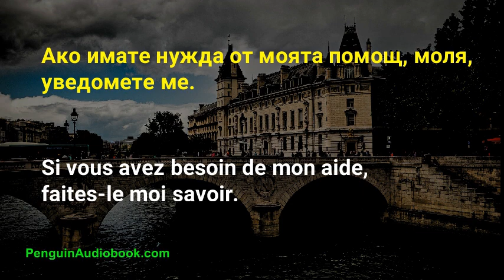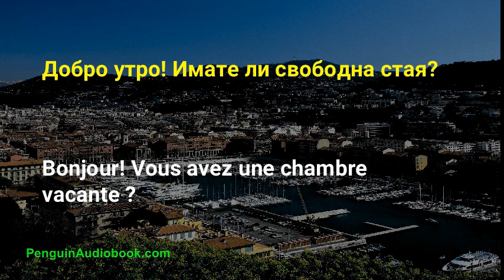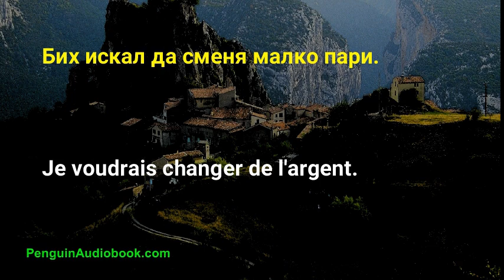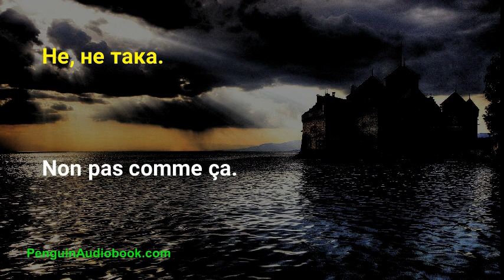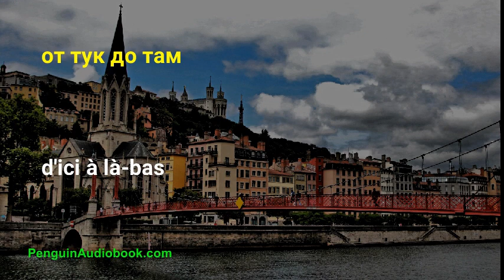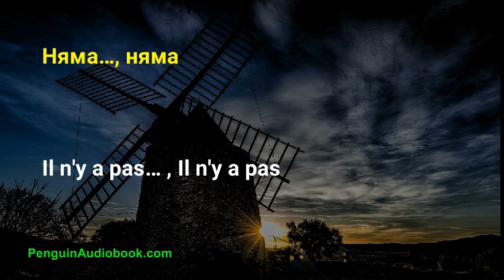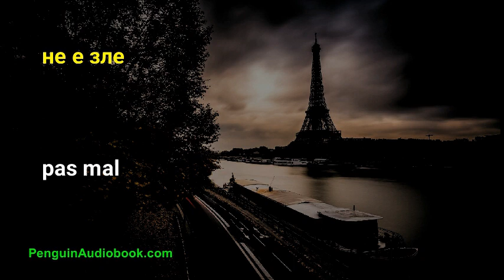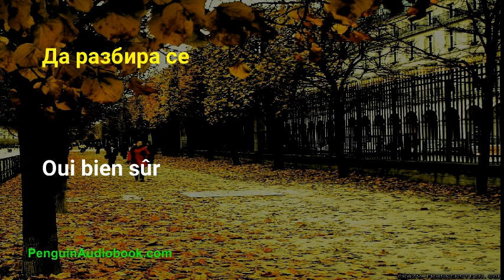Бавният френски разговор за начинаещи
Абсолютен начинаещ френски език, Бавен и лесен урок по френски, Всеки ден френски за начинаещи, Лесен и бавен френски разговорник, Лесна и бавна френска езикова книга, Лесно и бавно изучаване на френски, Наистина бавни френски фрази за говорене, Най -използваните фрази на бавен френски, Научете кратки фрази на бавен френски, Практика на разговор на бавен френски, Практика на слушане на френски език, Практикувайте френското си произношение с полезни и лесни фрази, Френски език супер начинаещи